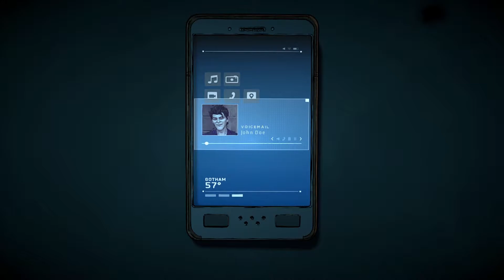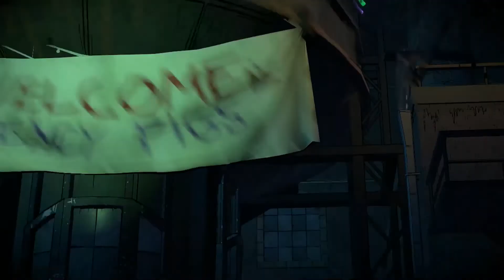Let's Play Batman Enemy Within Ep 5 SAME STITCH - Pt 20 OMG Bane - Professor and Bugman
Hey Guys! We are excited to continue this series from Telltale! Enjoy as we play Batman Season 2 - The Enemy Within (Episode 4 - What Lies Within)

PART 20: Professor and Bugman fight the Luchador Bane...again. and he's bigger and stronger and much much scarier. But we have a side kick.

From TellTale:
"In this latest chapter from the award-winning studio behind Batman - The Telltale Series, both Bruce Wayne and Batman will be forced into precarious new roles. The Riddler has returned to terrorize Gotham City, but his gruesome puzzles merely foreshadow an even greater crisis. With the arrival of a ruthless federal agent and the return of a still nascent Joker, Batman must navigate uneasy alliances while Bruce Wayne undertakes a perilous series of deceptions."